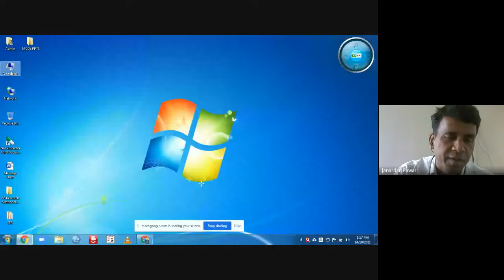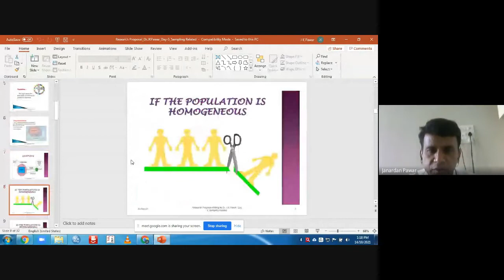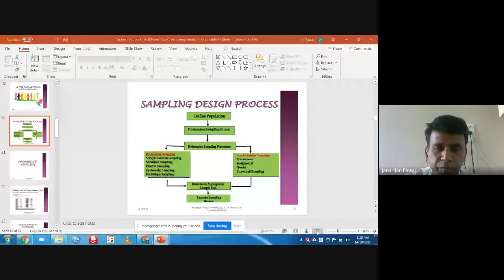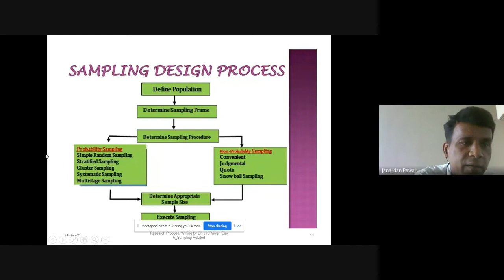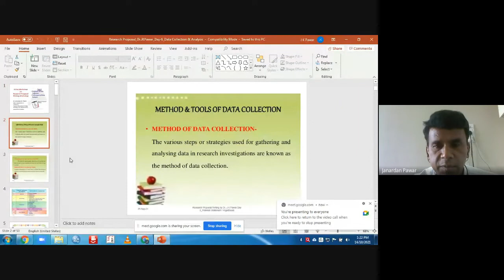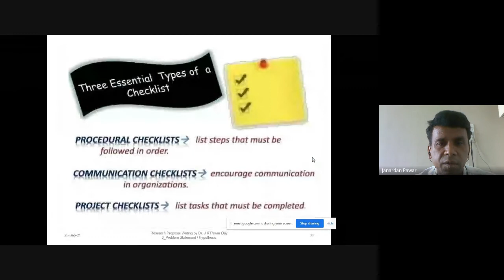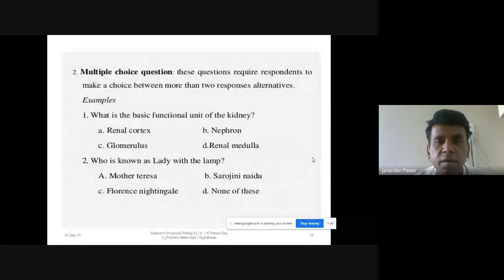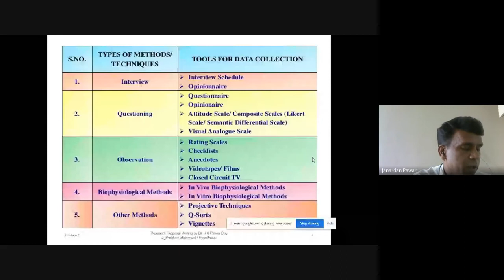RM Certificate Course Practical 3 and 4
Videos created by own